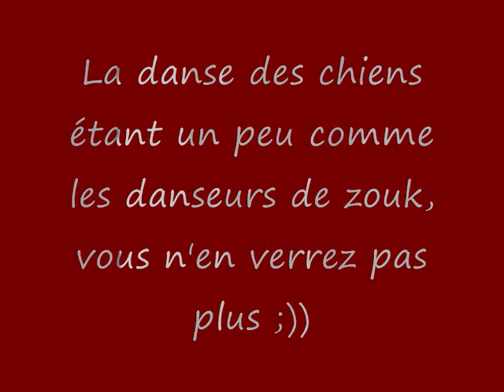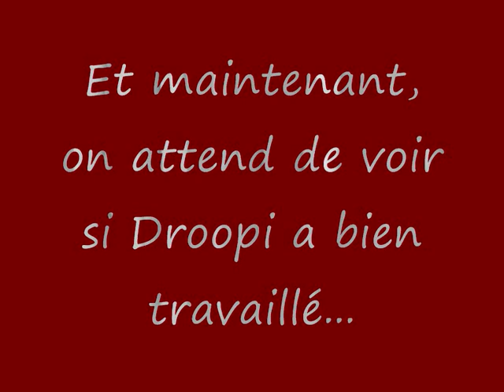d and d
histoire d'une rencontre